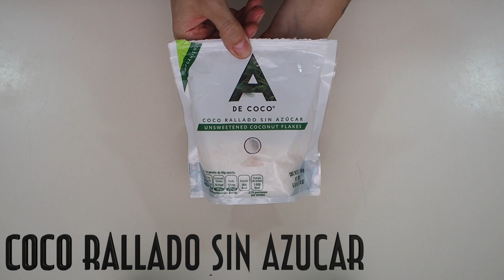🍮KETO CHEESECAKES BITES | POSTRE KETO EN 3 MINUTOS MINI BOLITAS DE CHEESECAKE | Manu Echeverri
Servicio de suscripción de musica libre de Copyright

Hola todos!
El dia de hoy vamos a hacer un postre keto muy facil y rapido. De hecho no es solo un postre si no también es el fatbomb perfecto para la dieta keto. Estos snacks donde casi todos sus macros son de grasa son buenísimos para completar nuestros macros diarios y darnos un gusto dulce al final del dia o en realidad en cualquier momento del dia. En mi version uso poca stevia liquida.

Ingredientes
Porciones: 5
4oz queso crema
1 tbsp mantequilla
10-20 gotas stevia liquida
Esencia de vainilla
Sal

Toppings opcionales
Coco rallado sin azúcar
Cocoa en polvo sin azúcar

Macros por porcion (sin toppings)
Fat 10g
Protein 2g
Net Carbs 0.8g
Calorias 100